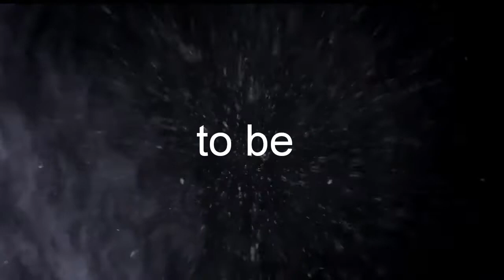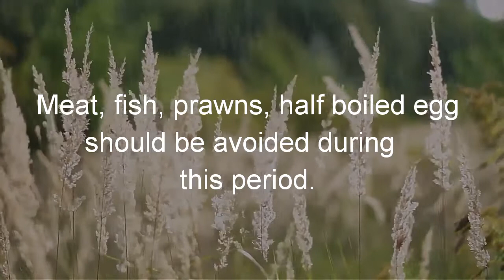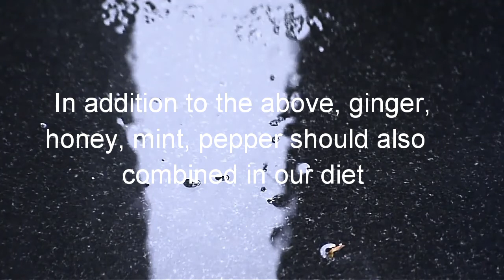Monsoon HEALTH CARE Precautions & Tips You Should Know!!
Here are few Monsoon Health care precautions and tips you should know to keep your rainy season healthy and happy!!

Some healthy precautions should be taken during monsoon season for better health. We provide information taken from an articles in local newspaper explaining that how to take care of oneself during rainy season from many diseases. Here we explain food that we should avoid and food that should be consumed for better immunity. Monsoon health care tips.

Video edit : filmagro app and DU recorder app.

Send us your video links via email and we'll put them in our compilations!

Channel ID     UCpRVFmOgtxcJFkQihw71Hiw